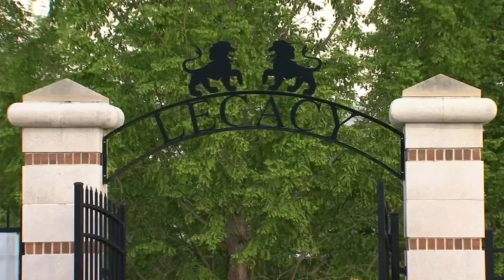Upstate man missing in Lake Lanier in Georgia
Search and rescue crews are looking for 24-year-old Dorian Pinson.